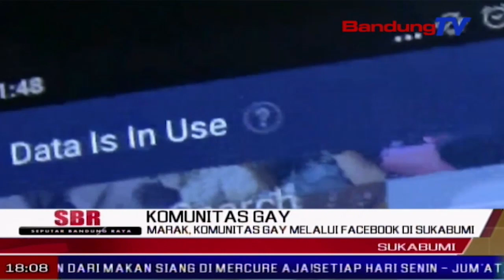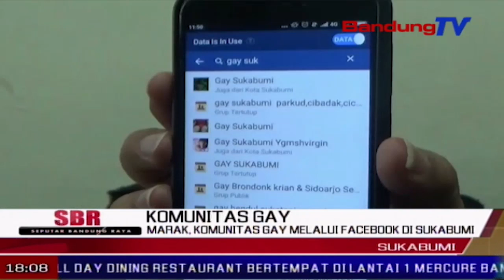Marak, Komunitas Gay Melalui Facebook Di Sukabumi | SBR | BANDUNGTV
SBR | BANDUNGTV | KRISANTI | Angka komunitas gay atau penyuka sesama jenis, di sukabumi cukup tinggi, bahkan mencapai ribuan orang. hal itu terlihat dengan banyak komunitas gay di media sosial. bahkan, mereka terang-terangan menyebarkan keberadaan mereka melalui media sosial facebook.